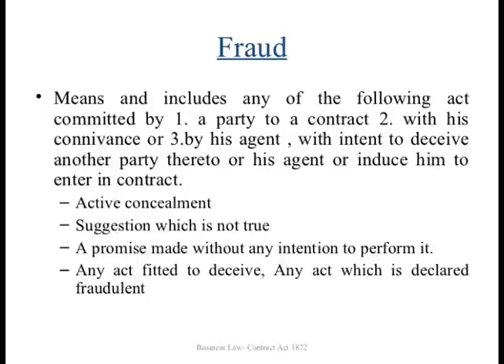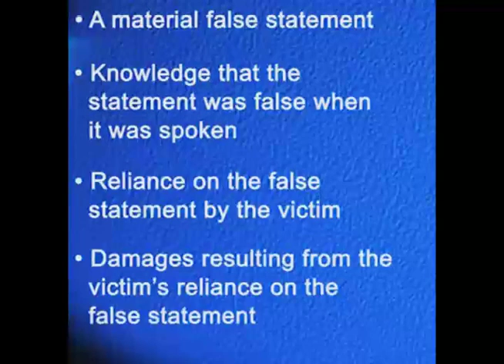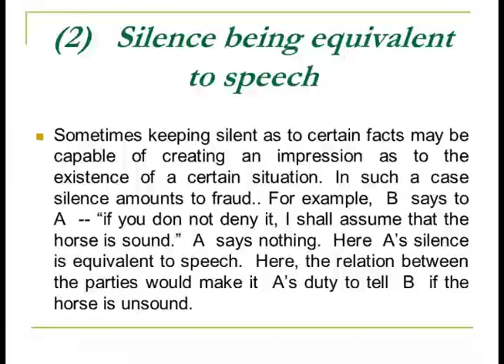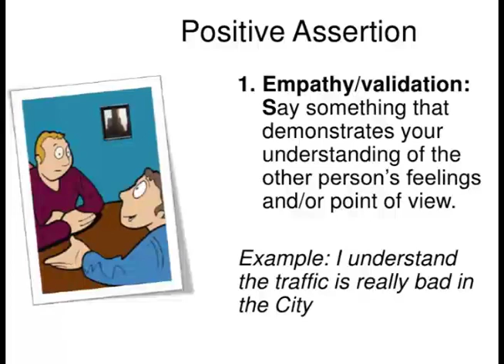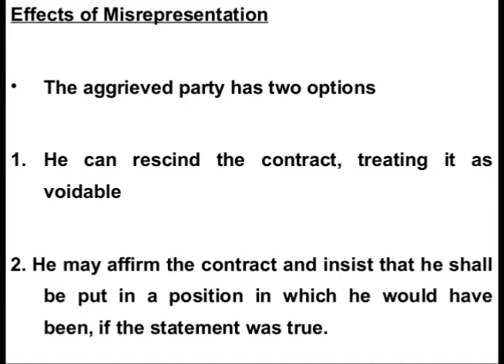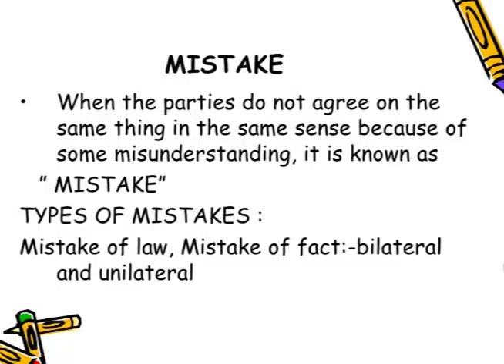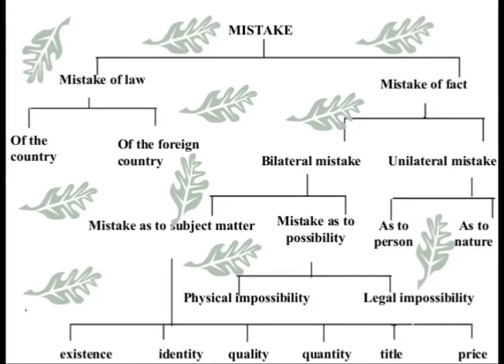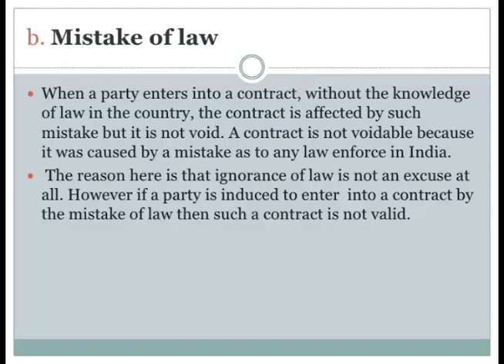Fraud, Misrepresentation, & Mistake